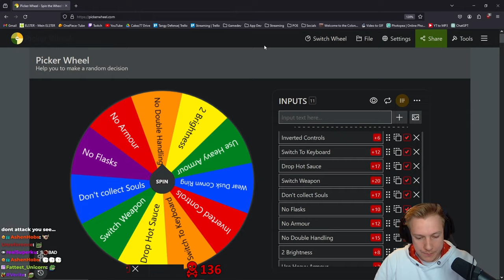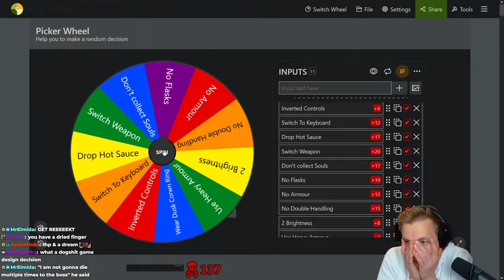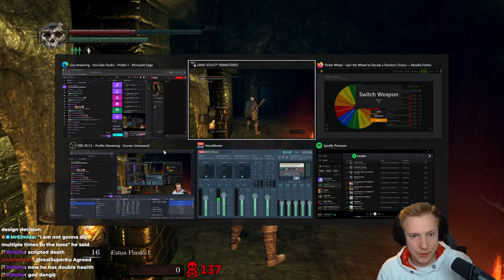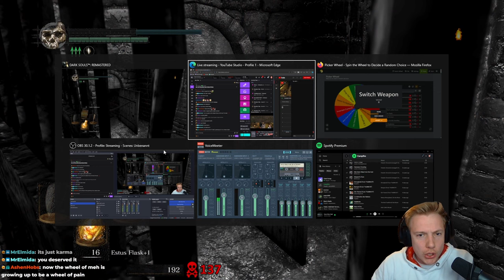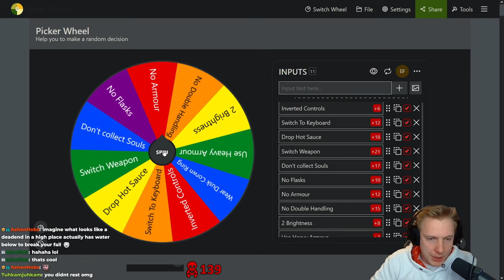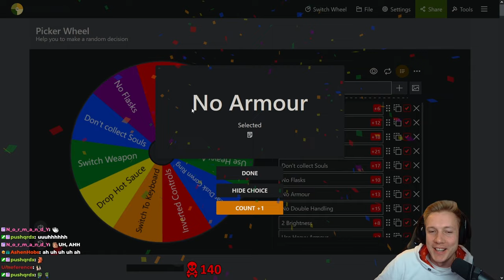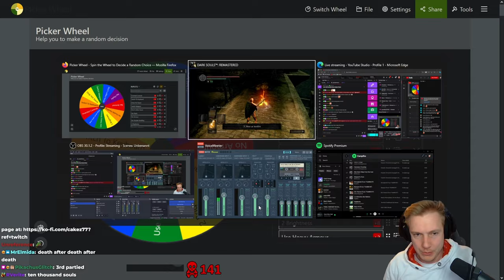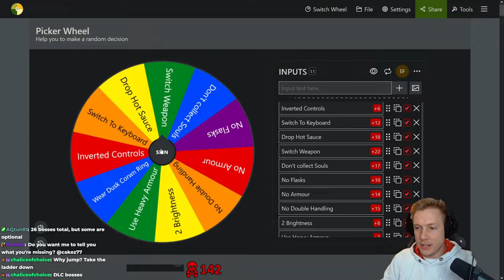I Explored BLIGHT TOWN! It's AWESOME! | #10 | First Time Dark Souls